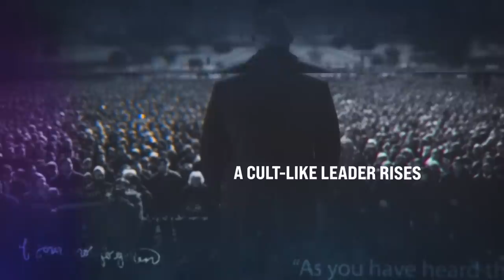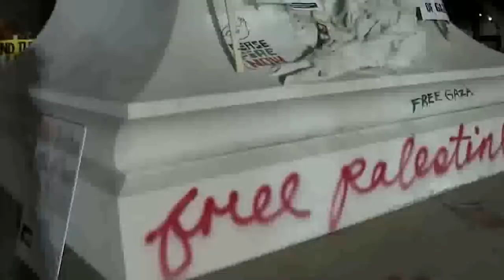The Truth About The War In Israel | Larry Huch, Lance Wallnau, Russell Johnson & Lee Cummings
A brazen act of terrorism and rampant anti-semitism… are these just the latest breaking headlines or a scene unfolding from the End Times? Don’t miss an eye-opening conversation with @LarryHuch, @lancewallnaushow, Russell Johnson of @pursuitnw and Lee Cummings on this Joni Table Talk and find out why there’s much more to the war in Israel than meets the eye, plus, the information you won’t hear in mainstream news.